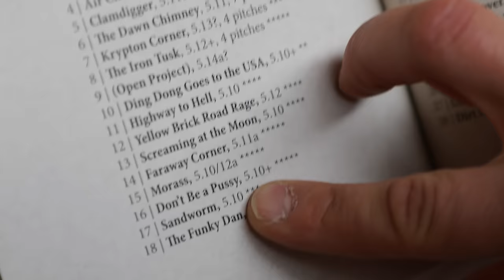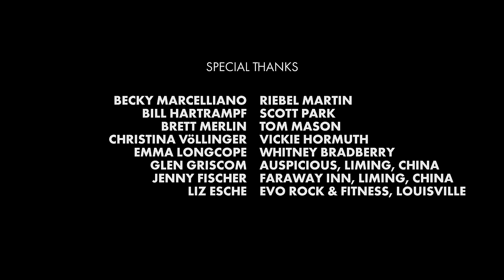Far Away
Far Away is a climbing area where Jenny Fischer and Kat Whipple attempted a first ascent on their Live Your Dream Grant trip to Liming, China. Far Away, a film by Samuel Crossley Media documenting Jenny and Kat’s journey, is out now!